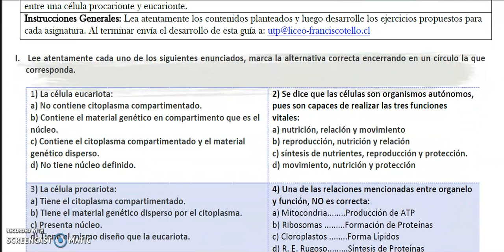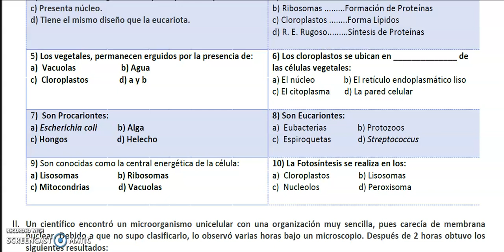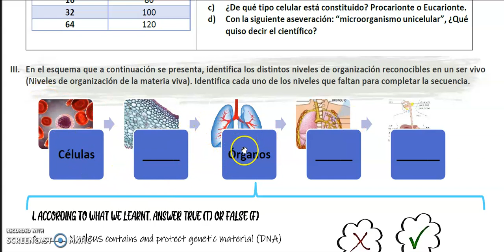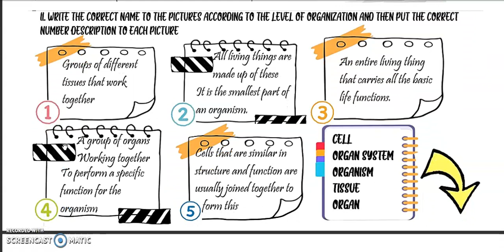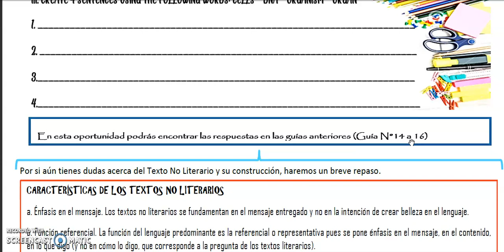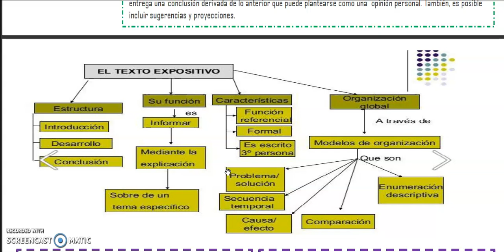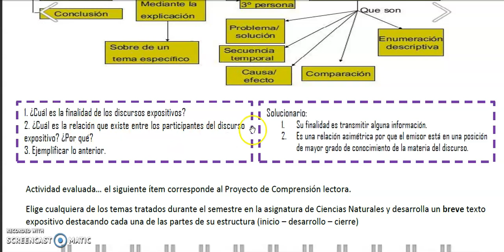Lengua Castellana y Comunicación - Inglés - Ciencias Naturales guía n° 18 - 1° Nivel